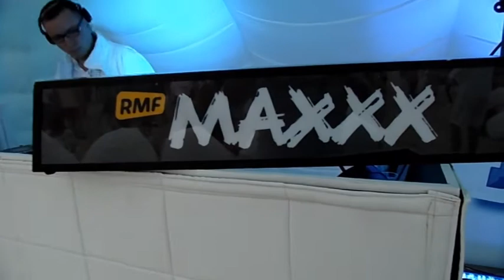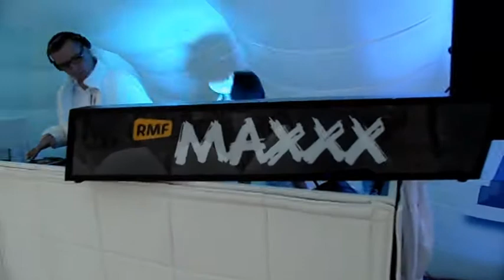Mentos Fresh Camp Łeba 2010 - Beach Party - Dzień 1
Mentos Fresh Camp 2010

Beach Party - 1 dzień
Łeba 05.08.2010